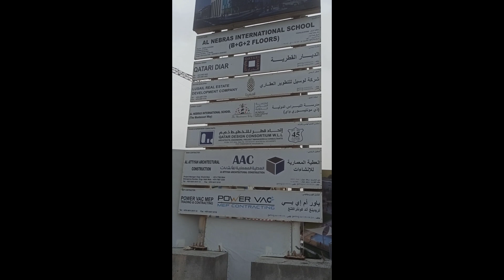How to find job in Dubai ,Dubai me job kese paye, Sudi me job kise multi hai,gulf country me job,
Dubai me job kese multi hai !
doha me job kese multi hai!
Sudi ke job !
in in gulf country,!
job in Kuwait!
duabi kese Jaye !